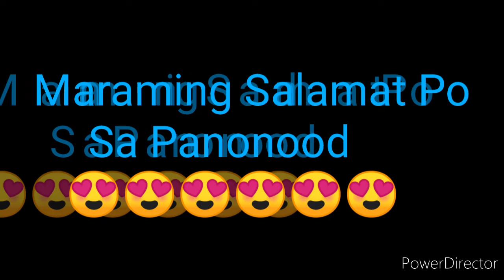STL NUEVA ECIJA RESULT TODAY 2ND DRAW AUGUST 25, 2022 3PM RESULT